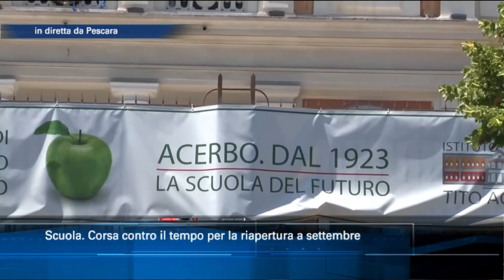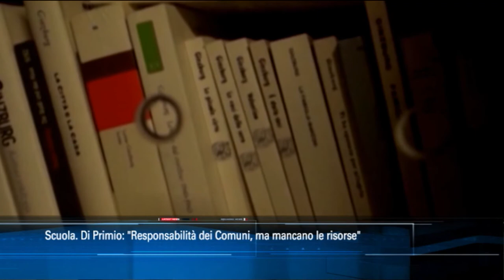Zaffiri: “Sulla Scuola il Governo deve fare di più”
La Provincia di Pescara ha ricevuto 750 mila euro per l’adeguamento alla normativa Covid delle scuole Superiori di sua competenza. L’ente, attraverso il suo presidente, Antonio Zaffiri, lamenta la scarsità dei fondi e l’incertezza rispetto alle linee guida da seguire a due mesi e mezzo dal ritorno a scuola. Diretta del Tg6 delle ore 14:00 del 01/07/2020.